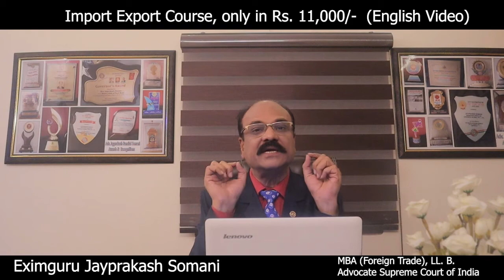Import Export Course only in Rs 11,000 (English Video)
This is a Special video on ‘Import Export Course only in Rs  11,000 (English Video)’
by
Eximguru Adv. Jayprakash Somani
MBA( Foreign Trade) LL. B.
Pioneer in Import & Export Training Program in India
Practicing lawyer in Supreme Court of India Delhi

Delhi Office
Jayprakash Somani Advocates & Solicitors
Law Firm for Supreme Court of India
B-851, 1st Floor, Shivaji Marg, New Ashok Nagar, Delhi 110096.

Kindly download this app to get access to our Free Videos, Free Bare Acts, Free Study Material in Legal as well as International Business Regime. Don't forget to go through from our Legal & International Business Courses also to enrich your profession or business 👍😊

Login with org code ;- (qywzji)

Key Words & points covering in full day Workshop.

How to get finance from Bank for import & export
How to manage export documents to get benefits of exports
How to form firm or company for Exports
How to find suppliers for import & export
Management Strategy to get Star Export House Certificates
How to achieve one start to five start Export House Certificates
Benefits of Exports
Incentives in Exports
Incentives of Import if any
Import Export Marketing
How to find potential buyers in abroad
How to deal with potential buyers
How to take advance from buyers even if you are new
Global Marketing
ECGC Export Credit Guarantee Corporation
EPC Export Promotional Councils
DGFT Director General of Foreign Trade
GST Goods & Service Tax for import and export
FEMA Foreign Exchange Management Act
Status Certificates in Exports
Classification of Exports
Free Trade Agreements of India to different Countries
International Economic Groupings
International Packaging
Shipping & Logistics In Import Export
CHA Custom House Agents
Letter of credit
How to recognise fraud LCs
How to find Import Export Statistics
How to give quotation to foreign buyers
How to find prices of our product & services in different countries
How to calculate our product's selling price
What are the expenses in shipping & logistics & CHA Commission
How to find product for Export
How to find product for Import
What care should be taken in Imports
How to prepare nice catalog for international trade
How to manage problem of English Language in Import Export Business
How to protect our money in abroad
How to protect our-self from cheaters
Exports from India
Exports from Maharashtra
Exports from Karnataka
Exports from Tamilnadu
Exports from Gujarat
Exports from Delhi
Exports from Mumbai
Exports from Kolkatta
Exports from Pune
Exports from Uttar Pradesh
Export from Madhya Pradesh
Export from Chattisgarh
Export from Nagpur
Export from West Bengal
Export from Bihar
Export from Oorisa
Export from North East
Export from Assam
Exports from Rajasthan
Imports in India
What is position of India in Exports
What is position of India in Imports
import export online training,
import export online course,
import export online workshop,
import export offline training